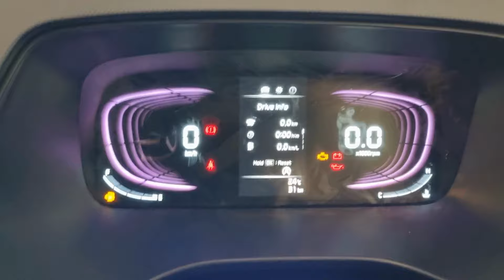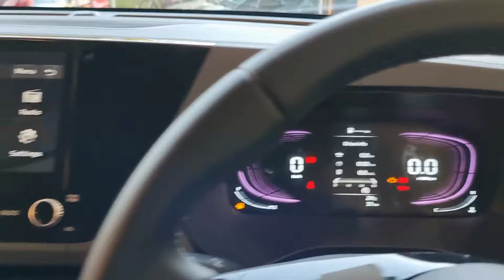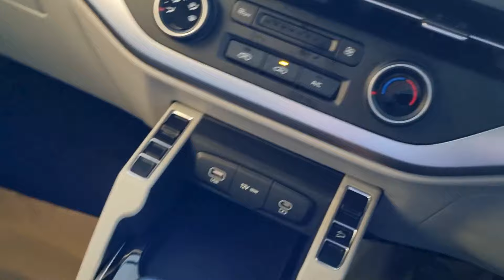Kia Carens Gravity Edition 2024 Malayalam Review | Features | Price.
കൂടുതൽ പ്രീമിയം  ഫീച്ചർസുമായി Kia Carens പുതിയ MODEL.
2024 kia Carens Gravity Edition.
Kia Carens New premium Variant.
2024 Kia carens New Model Review .

Special Thanks To Incheon Kia.
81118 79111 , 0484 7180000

2024 Kia Sonet Gravity Edition Malayalam Review | Kia Sonet Gravity Edition 2024